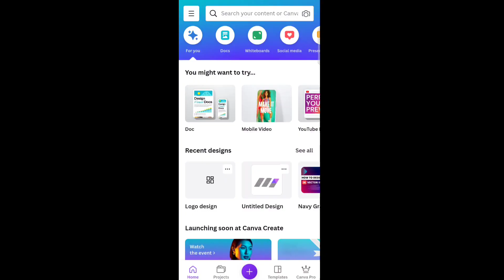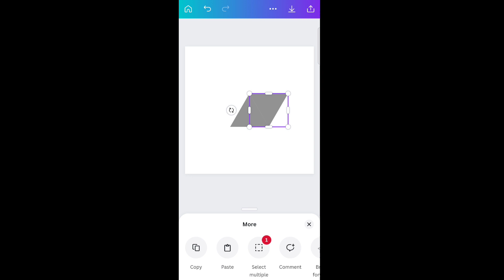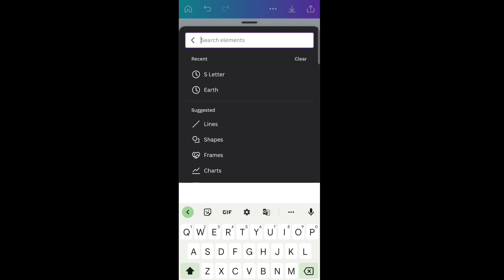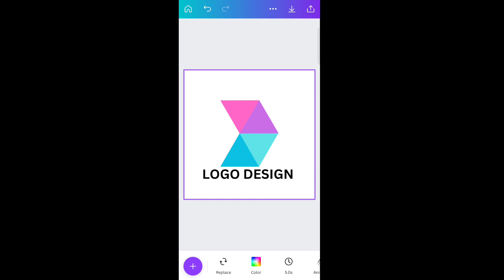Common Mistakes to Avoid When Designing a Logo in Canva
The ultimate destination for vector ink and Pixellab enthusiasts! Our channel is dedicated to providing you with high-quality tutorials, tips, and tricks for these amazing apps that will help you take your graphic design skills to the next level.

Whether you're a beginner or an experienced designer, our videos are designed to be informative, engaging, and easy to follow. We cover everything from vector ink design tutorials to Pixellab tips and tricks that will help you create stunning graphics and designs in no time.

■ Required App
1. Vector Ink.